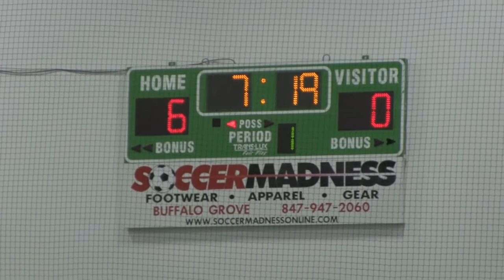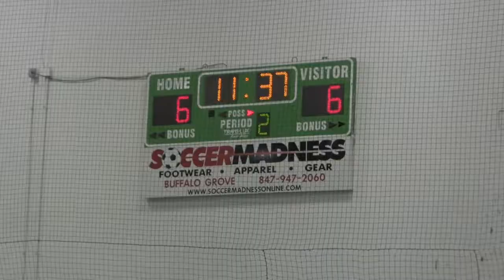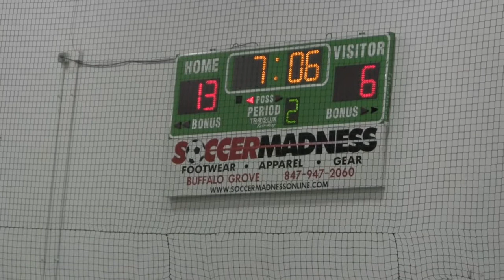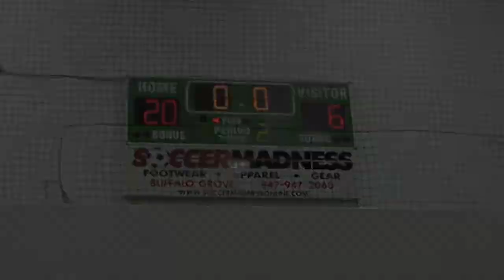2012 Indoor CMTC Team 6 vs Kent Street Disciples